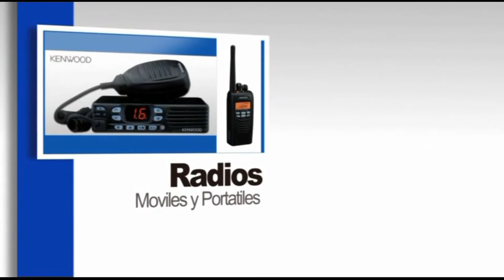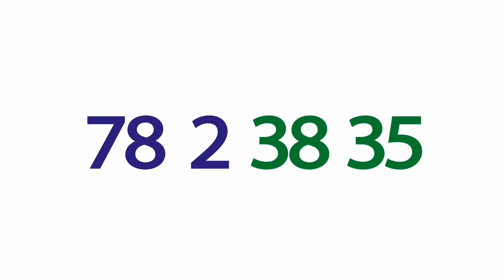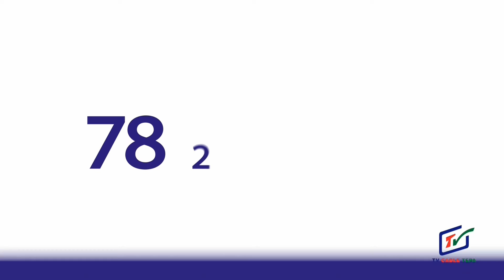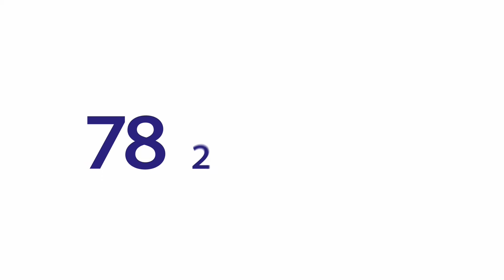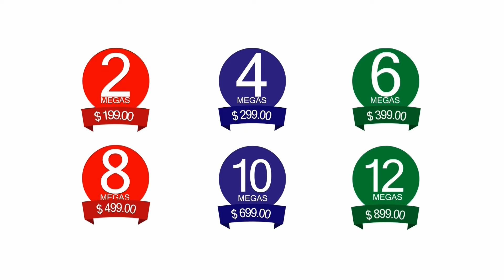EN DIRECTO 17 de Septiembre del 2016